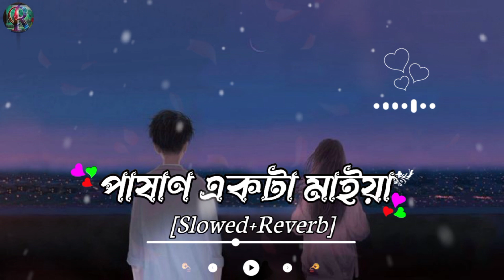Pashan Akta Maiya || পাষাণ একটা মাইয়া 😔 || [Slowed+ Reverb] || Bengali Sad New Lofi Song2023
2023 সেরা নতুন || অনেক কষ্টের গান || New Bangla Sad Song 😭 || New Bangla Gaan || Bangla New Sad Song2023..

মনে কষ্ট থাকলে গানটি শুনুন | Bangla Sad Song 💔😭 | New Sad Song | Bangla sad gaan | Bangla Official Music Video | Bangla New Sad Song2023

অনেক বেশি কষ্টের গান | Bangla New Sad Song 😭😭💔 | Sad Gaan New Bangla | New Bangla Sad Song2023

বুকফাটা কষ্টের গান 😥💔ভালোবাসা এতো কেনো কষ্ট দেয় | কষ্টের সেরা নতুন গান 😭 | Bangla New Sad Song

খুব বেশি কষ্টের গান 😭 | Bangla New Song | khub koster gaan | Superhit Song | কষ্টের গান

👉আমার চ্যানেল এর পক্ষ থেকে আপনাদের সকলকে স্বাগতম জানাই...

পাশে আশা ঘন্টাটি বাজিয়ে দিন| নতুন নতুন Sad ভিডিও গান সবার আগে দেখার জন্য| 🥰

Download From- Rk Sad Priyo. In